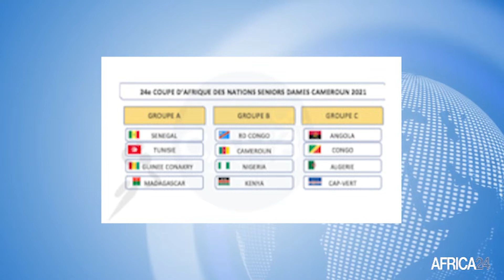Afrique : 11 équipes en lice pour la CAN féminine de Handball Cameroun 2021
Sport : 11 équipes réparties en 3 groupes disputeront la 24e édition de la Coupe d'Afrique des Nations de HANDBALL Seniors Dames au Cameroun. L'événement qui se déroulera du 8 au 18 juin 2021 connaîtra la participation des championnes Angolaises, et des Sénégalaises, considérées parmi les favorites de cette édition.